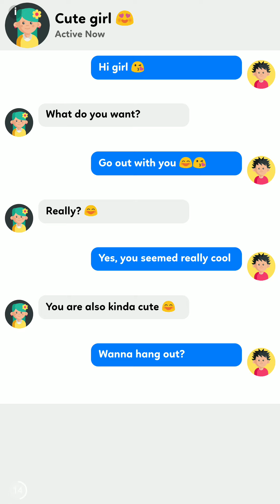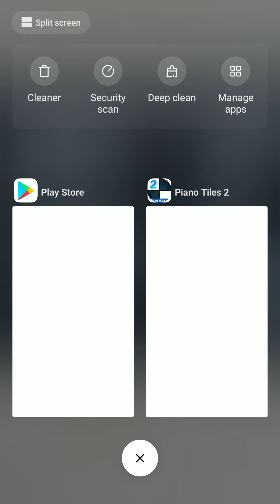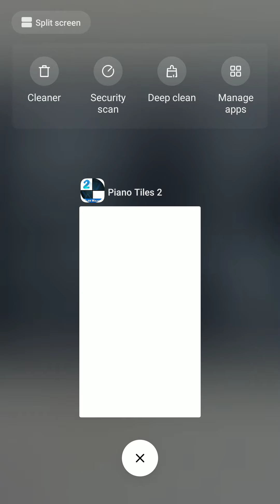Piano tiles 2 | Etude op.37 no.29 | 2247 (2248 real score) world record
Trickiest double tiles in Piano tiles 2